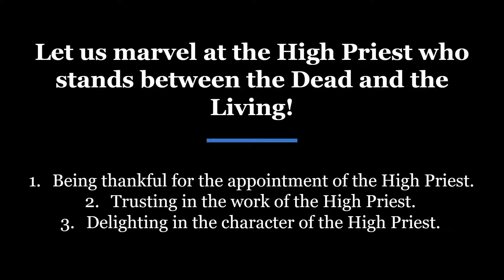February 12, 2023 PM | Student Caleb Kos | Numbers 16: 46-48